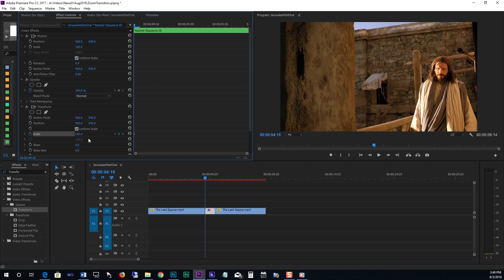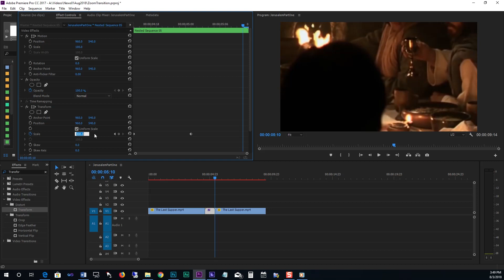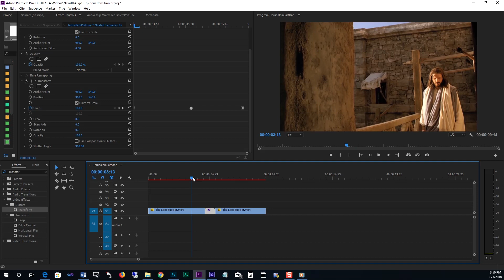Kỹ thuật truyền hình: Zoom Transition